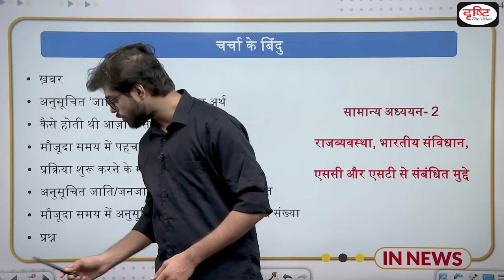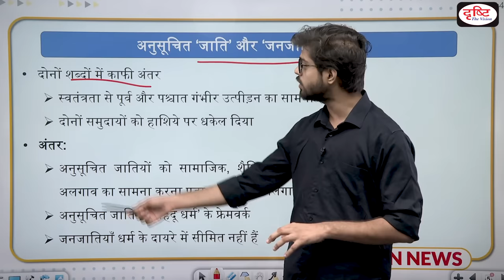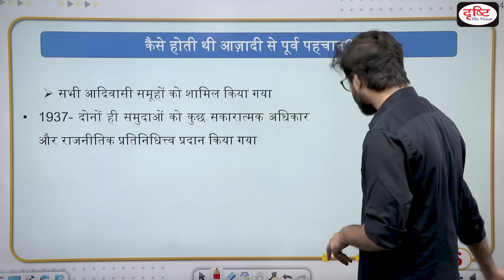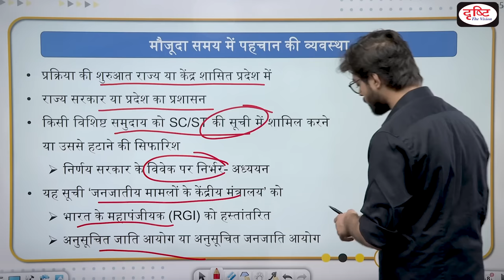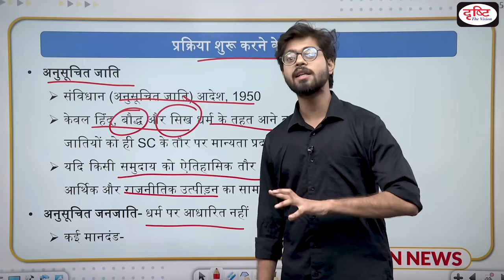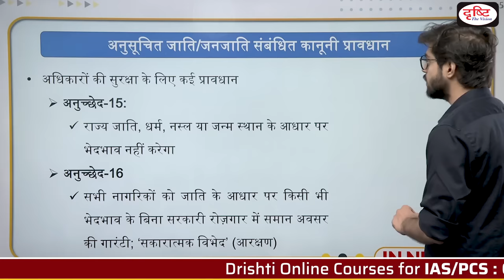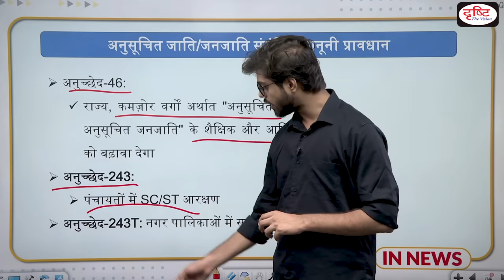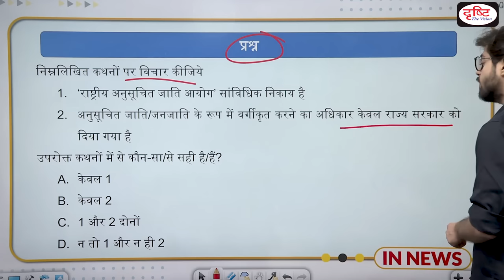Process of inclusion or exclusion from the SC/ST list - IN NEWS I Drishti IAS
In September 14, the Union Cabinet approved a proposal to add several tribes to the list of Scheduled Tribes (ST). The process begins at the level of a State or Union Territory, with the concerned government or administration seeking the addition or exclusion of a particular community from the SC or ST list. The final decision rests with the President’s office issuing a notification specifying the changes under powers vested in it from Articles 341 and 342. To establish whether a community is a Scheduled Tribe, the government looks at several criteria, including its ethnological traits, traditional characteristics, distinctive culture, geographical isolation and backwardness.

1. Videos by Dr. Vikas Divyakriti

2. Concept Talk- By Dr. Vikas Divyakirti